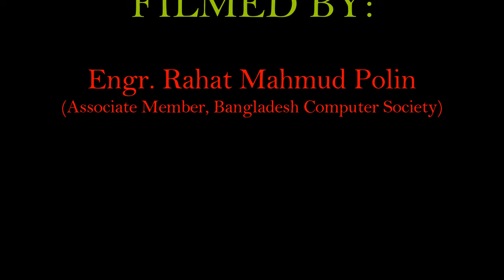Andaman Tour- Part 22: Mangrove Forest & The Rocks on the Lagoon | খাঁড়ির পাশের ম্যানগ্রোভ বন-পাহাড়